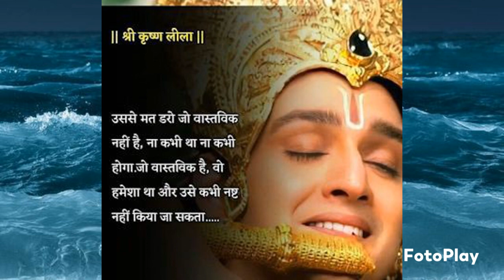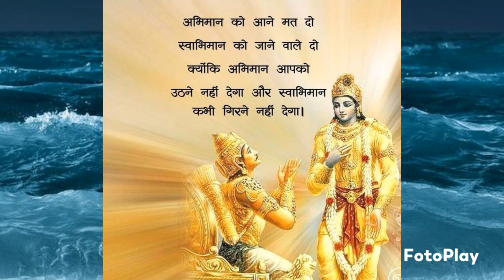कृष्ण का अद्भुत ज्ञान ll गीता ज्ञान ll positive thinking devotional thoughts positive life 🧬 😊